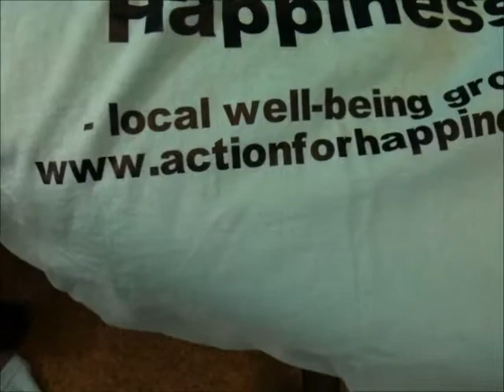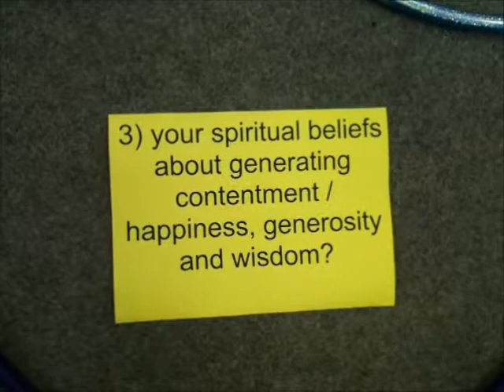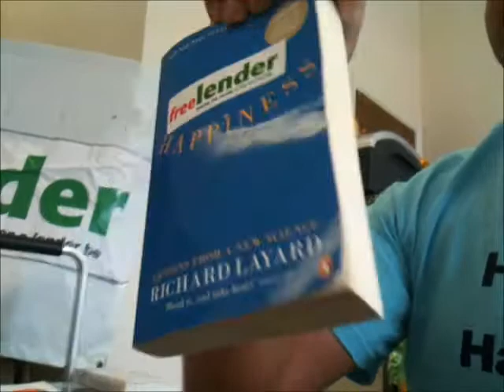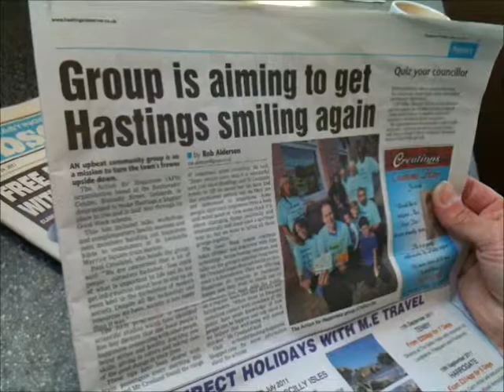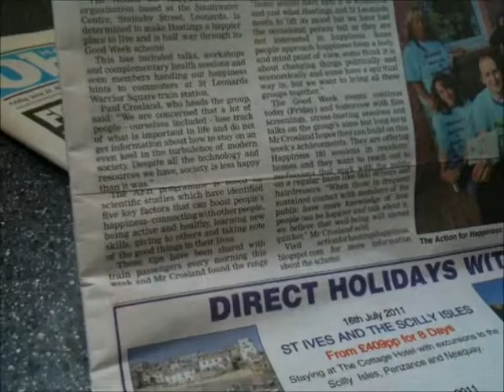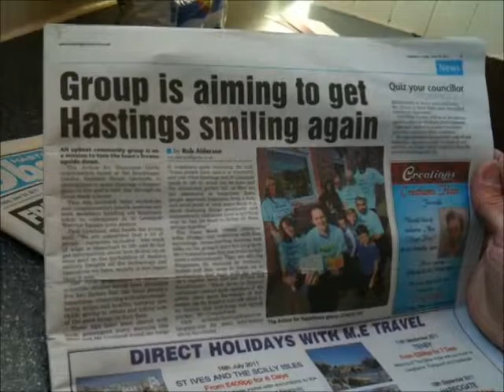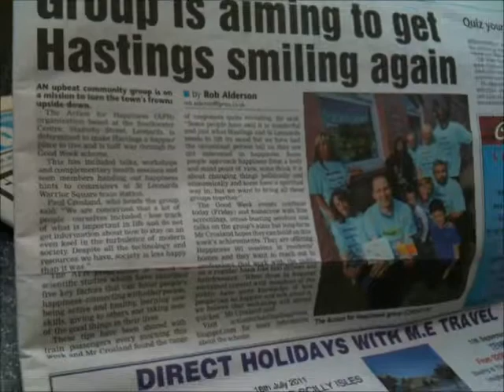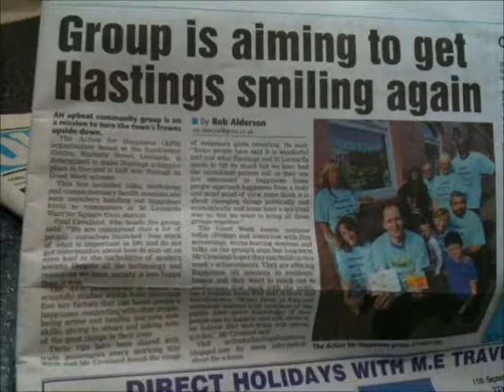Introduction to Hastings for Happiness afhh @actionhappiness filmed in Alpha Cafe, St Leonards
Encouraging you to register for an hour's Happiness 101 session